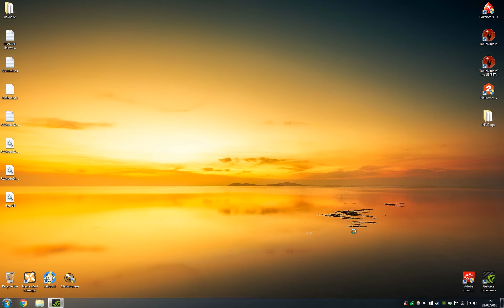Nvidia Geforce Experience : Slow to Respond.